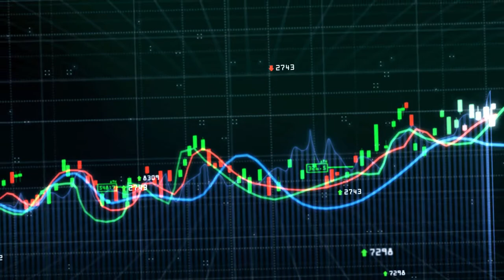Tabron Trading Group Explainer Video